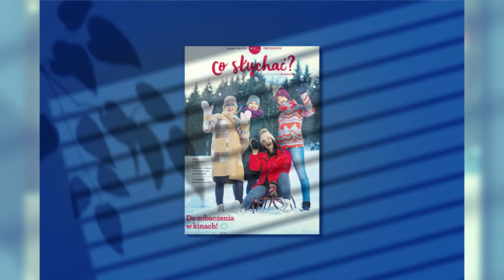CO SLYCHAC ZAJAWKA